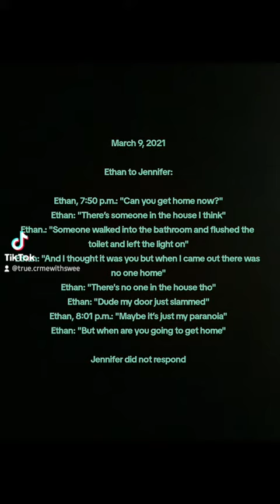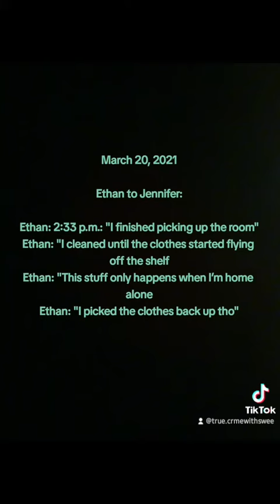Text messages between Ethan Crumbley and his parents shortly before high school shooting.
Ethan Crumbley was sentenced to life for murdering four and injuring seven others in the Oxford High School shooting. Now his parents face a trial of their own.

Jennifer and James Crumbley are the first parents in US history to be charged and tried for their alleged role in a mass school shooting due to them purchasing the gun for their son knowing he suffered with mental health issues.

The parents were each charged with four counts of involuntary manslaughter. They have pleaded not guilty